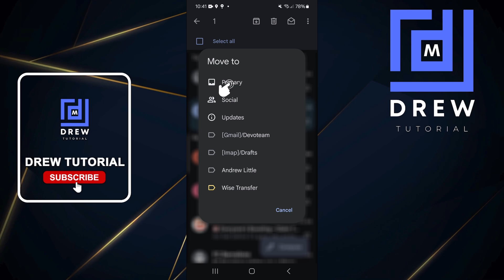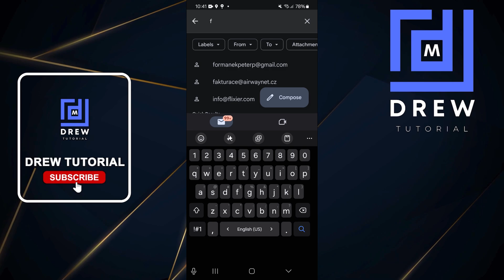How to MOVE Promotional Email to Inbox in Gmail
Having trouble finding important emails in your Gmail inbox? Learn how to move promotional emails to your inbox with this simple tutorial!